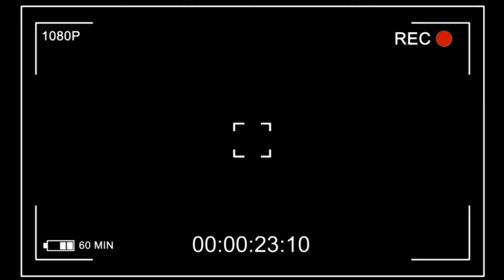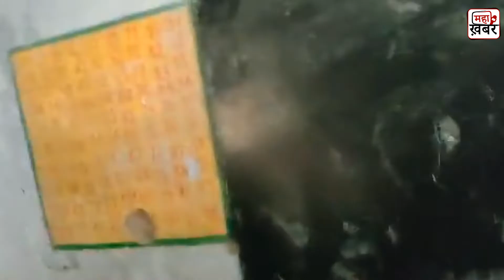इतने शानदार है उत्तरप्रदेश के स्कूल | UP का ये Government Primary School देख आपकी आंखें फट जाएंगी